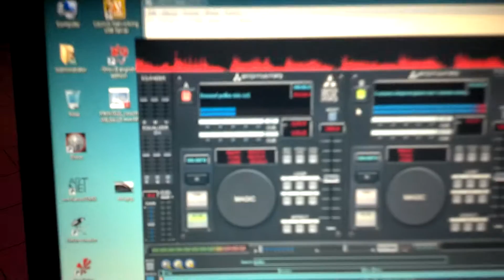Impreza z Fafikiem